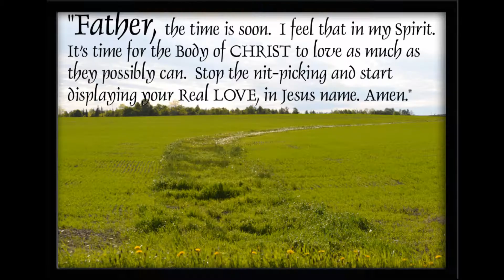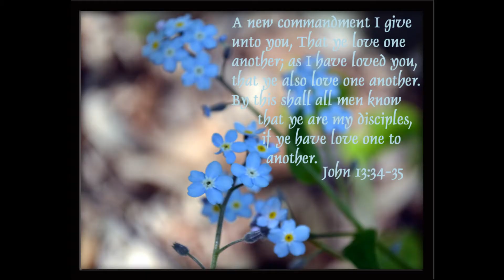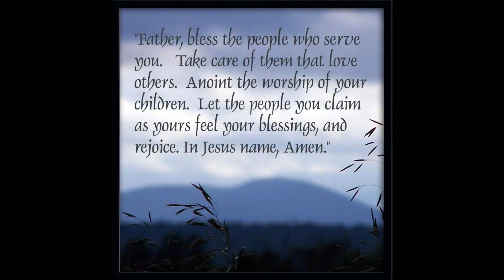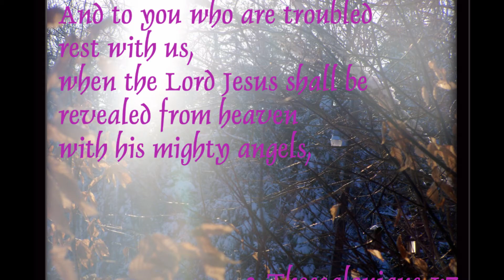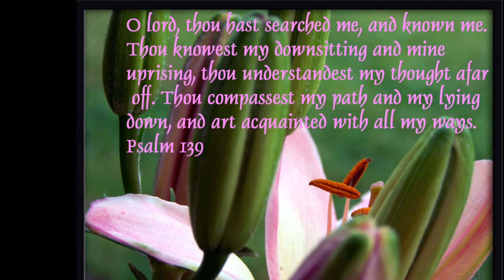JUST COME IN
no. 13
Just Come In by Margaret Becker

*credit is due her